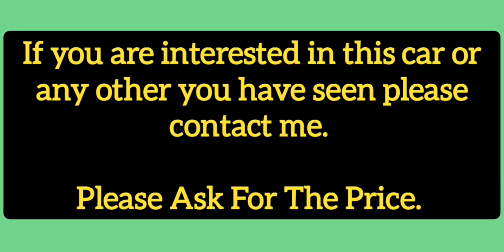Pretty Little Gremlin X - 1977 Mexican Spec Rambler Gremlin X - 40630I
1977 Mexican Spec Rambler Gremlin X - 40630I

Hello friends

Here we have a very nice 1977 Rambler/VAM Gremlin X.

Under the hood is a 4.2L inline 6 cylinder engine lined to a floor shifted automatic.

There are a couple of special things about this car.

I am not sure why they put a spare tire on such rare upholstery. Hopefully no damage was done.

The second special thing about this car is it runs on Compressed Natural gas. There is a tank in the rear of the car you fill up and then go drive.

Can you get CNG in the US to run a car on? It also does run on gasoline, in case you were wondering.

The car has antique auto plates which means it was certified by the state of Mexico to be at least 80% original.

It comes with its original invoice as its ownership document so you can see where the car has been all of its life.

The front bumper needs a little straightening. That should be an easy process.

They are hard to see but there are 2 emblems on the back of the car. One says Gremlin X and the other Automatico.

In the 1977 model year only 6,800 Gremlins were sold in Mexico making it a pretty rare car after 47 years of life.

If you have any questions about the importation process, please ask me.

If you have any specific questions about this car let me know and I will get them answered for you.

Keep in mind the following price includes professional transport from the middle of the country to the Northern border. That is where some of the cost is.

The price is $9,100 delivered to the Arizona border. The cost is the same to deliver it to Ciudad Juarez.

I know the thought of buying from Mexico makes people nervous.

I can provide references from my previous clients if necessary.

You can see more Mexican vehicles at mexicanspec.com